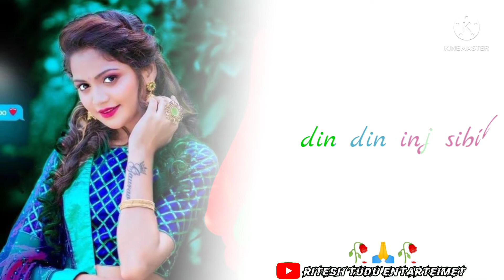New santali ringtone🥀 song New santali status🥀 video whatsapp 🥀